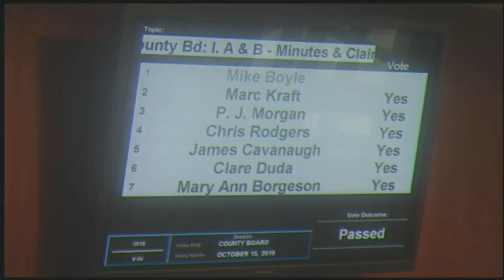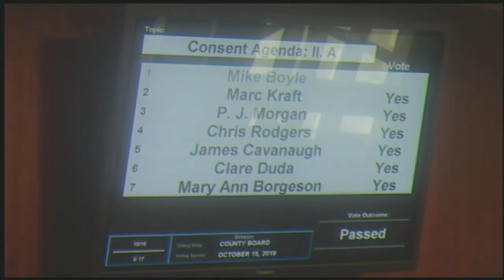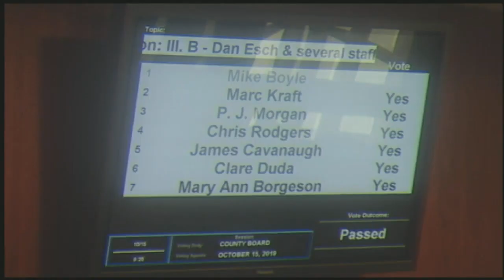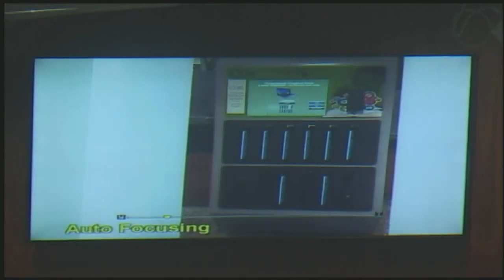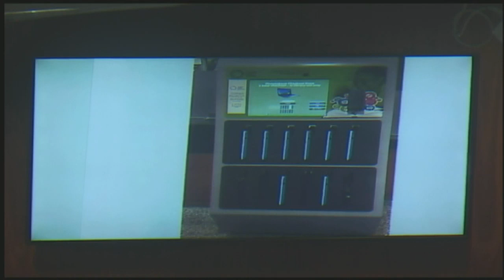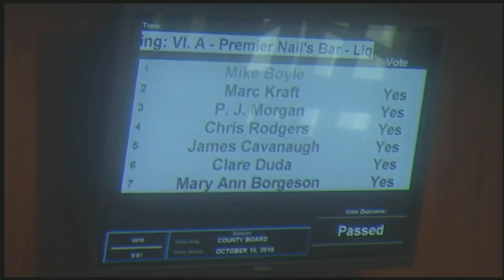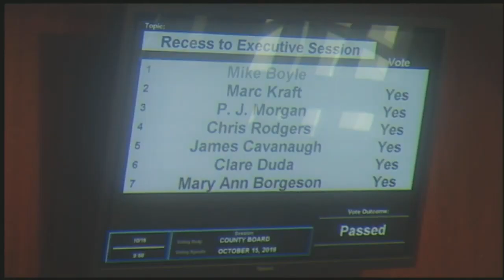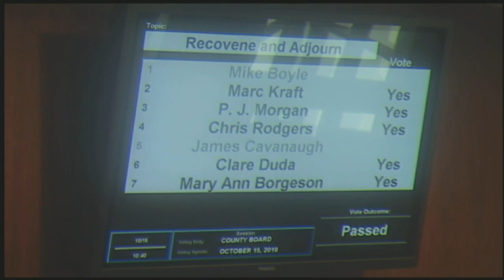Board of County Commissioners Douglas County Nebraska meeting October 15, 2019.